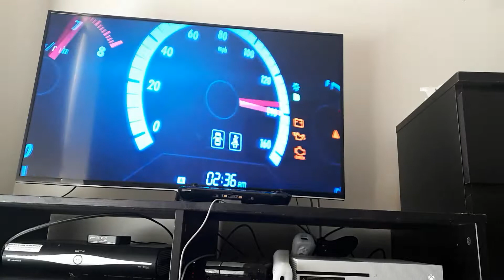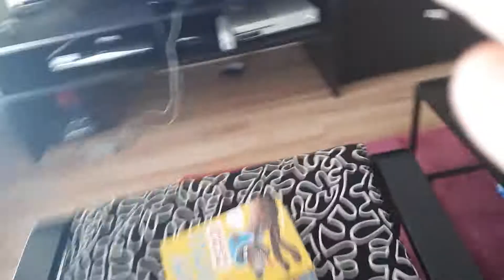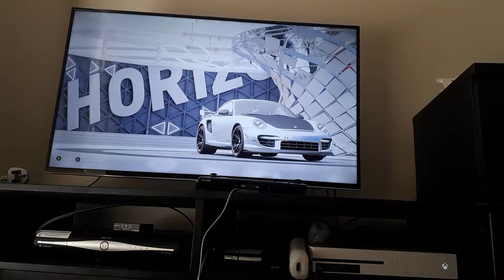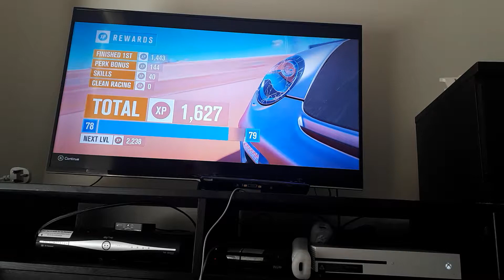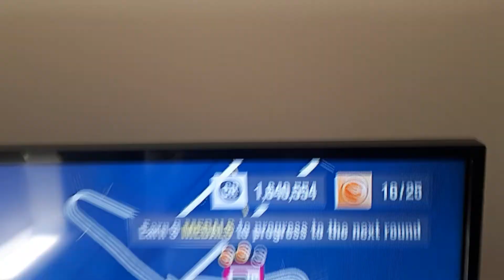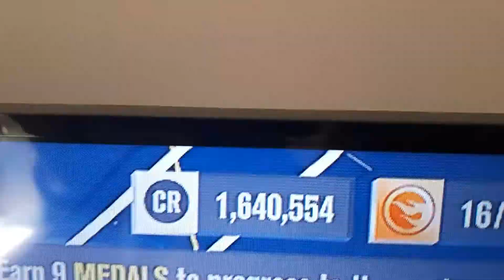Stupid blimp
Stupid blimp won't get down!